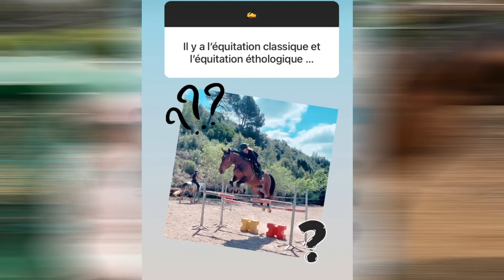Vos idées reçues sur l'EQUITATION ETHOLOGIQUE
Merci à Alexandra pour cette vidéo où on remet les choses à leur place concernant l'équitation éthologique, le horsemanship, l'équifeel et l'éthologie.

RDV dans 2 semaines pour une autre vidéo, en attendant, retrouvez nous sur les réseaux :

 🎼 Musiques :

IKSON - Journey